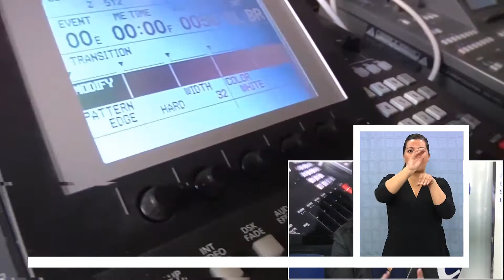MINISTRA DE TRANSPORTES LANZÓ “RUSIA 2017 EN HD PARA TODOS” (2017.06.16) Lengua de señas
La Ministra de Transportes y Telecomunicaciones lanzó en Iquique el convenio mediante el cual podremos ver la Copa Confederaciones Rusia 2017, Gratis y en HD. El convenio fue suscrito por la Subsecretaría de Telecomunicaciones, Arcatel, TVN y los canales regionales de alta definición.